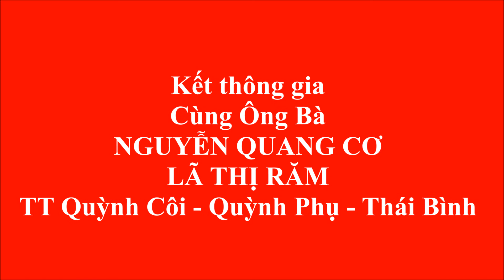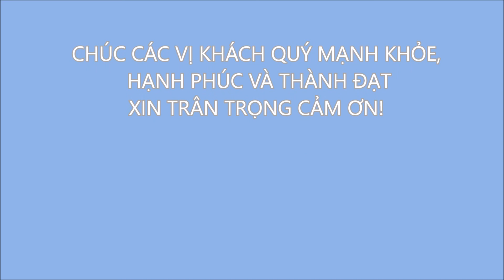Đám cưới Phong Lan Anh